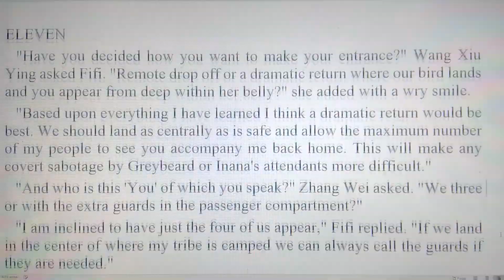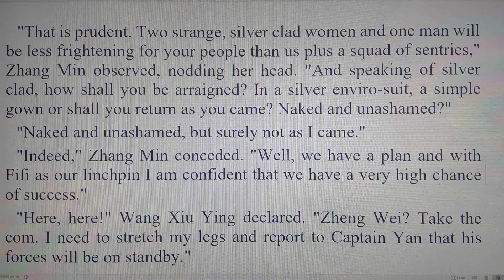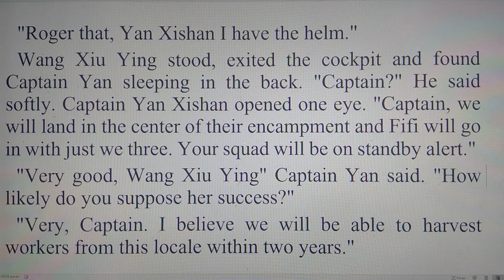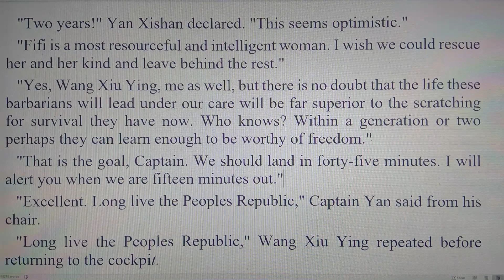Empirecal Alignment: Part eleven of eleven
A novela of survival on a hostile planet.